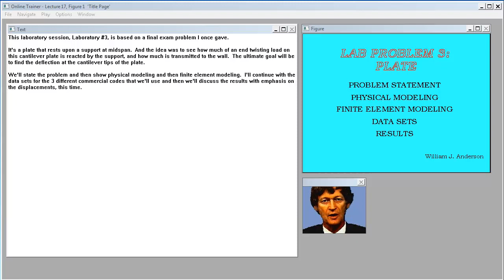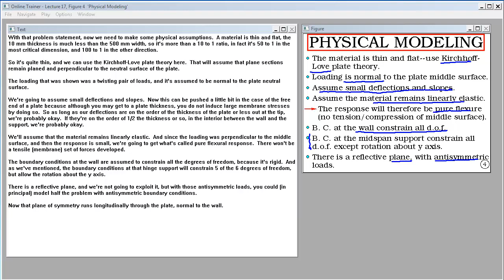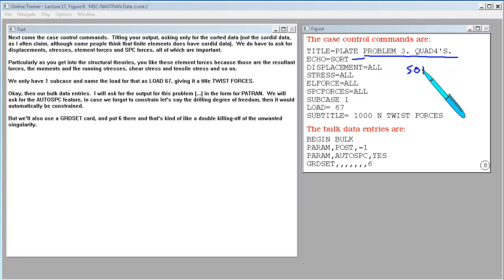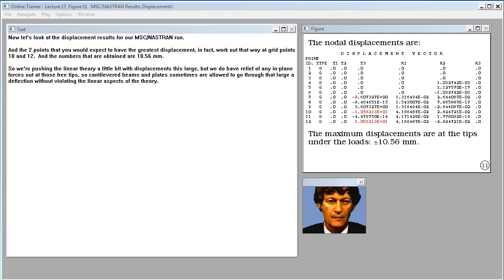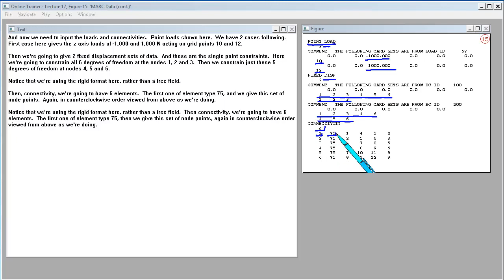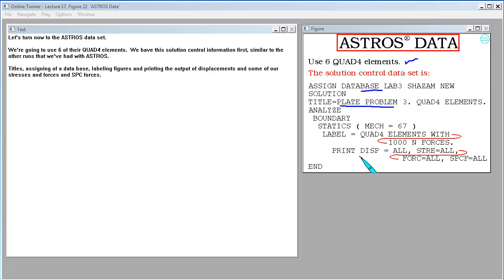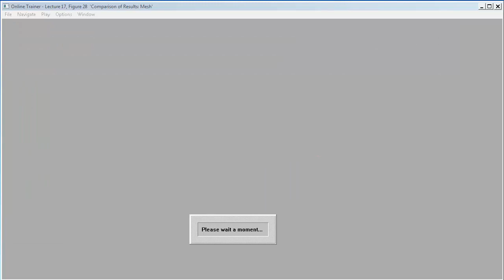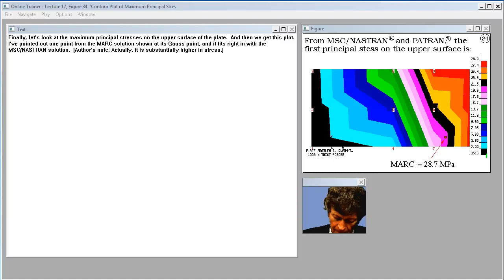Lab Problem 3: Plate. Lecture 17.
A lab session considering a cantilevered plate with midspan support.  A pair of loads on the tips cause twist. MSC/NASTRAN (TM), ASTROS (TM) and MARC (TM) are used